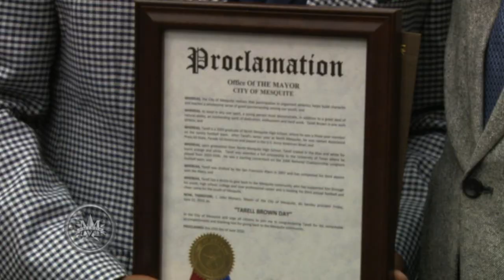Tarell Brown Day in Mesquite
The City of Mesquite makes June 25th Tarell Brown Day.  Brown is a former football star at North Mesquite High and the University of Texas.  He currently plays for the San Francisco 49ers.